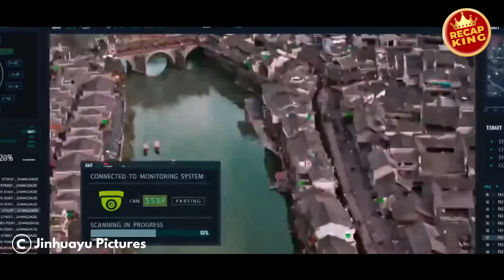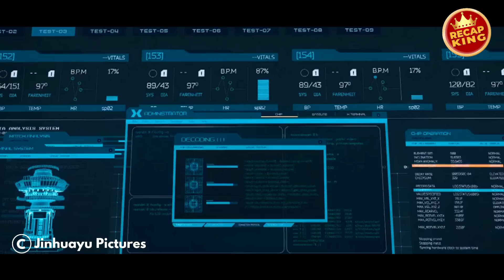Unaware, They Housed the Deadliest Hitman in This Jail | Movie Recap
In this video, we provide a comprehensive recap of the latest action-packed movie released in 2021. Follow along as we delve into the exciting world of code and programming, and explore the thrilling twists and turns of this gripping story.

With stunning special effects and a talented cast of actors, this movie is a must-see for anyone interested in technology and computer programming. From the heart-pumping action scenes to the heart-warming moments of personal growth, this movie has something for everyone.

Join us as we dive deep into the intricate details of the plot and explore the key themes and messages of the film. With insights into the latest programming techniques and technologies, you're sure to be captivated by this engaging story.

So whether you're a computer programmer, tech enthusiast, or simply looking for an exciting new movie to watch, don't miss out on this ultimate code movie of 2021.